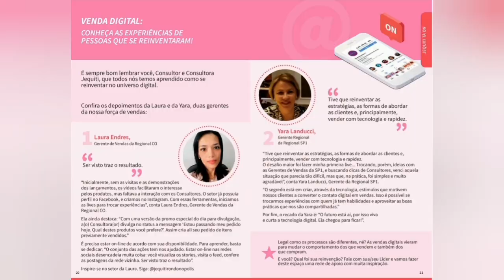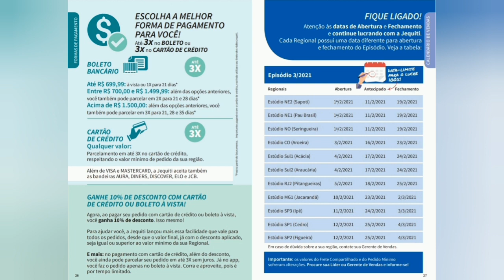Jequiti bastidores Episódio 03/2021